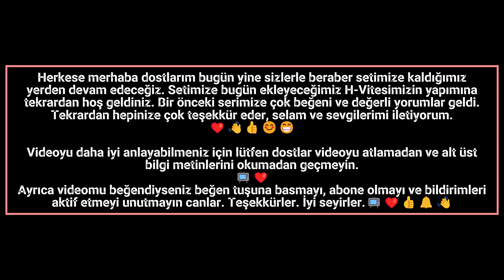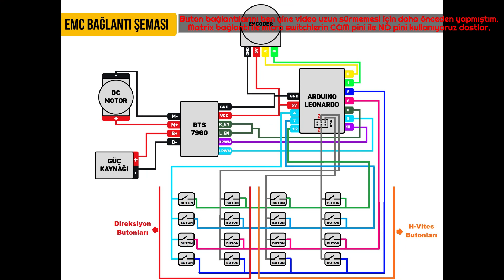ETS 2 için H-Vites yapımı | FFB direksiyon seti - bölüm 3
Herkese merhaba arkadaşlar. Ben Oğuz Han Sağbaş bugün sizlerle birlikte tek bir arduino leonardo kullanarak hem 3 pedal içeren gaz, fren ve debriyajdan oluşan, H-vitesli ve üstelik FFB içeren bir set projemizin H-Vites yapımına hoş geldiniz. H-Vitesimizin nasıl yapıldığına ve ince detaylarına kadar sizlerle paylaşmak istedim. 3d baskı ve bağlantı şeması indireceğiniz dosyaların içerisinde verilmiştir. İyi seyirler dostlar.

Ayrıca bu sette tek arduino olması ve üstelik ayrıca pedal seti için başka bir arduino serisi kullanmadan USB karmaşasından en önemlisi ekonomik açıdan, bağlantı problemlerinden bakacak olursak tek arduino üzerine kurulu bir set oluşturmak istedim.  😊😊

Ayrıca yayınlayacağım diğer içerikleri yakından takip etmek isterseniz bildirim zilini aktif etmeyi unutmayınız.🔔🔔

İyi seyirler dostlarım. 📺😌